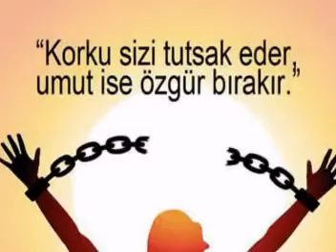ferihan pehlivan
ferihan pehlivan rüyası.
sadece onun resimlerinden hazırlanan bir klip